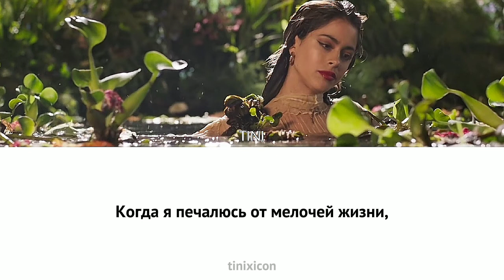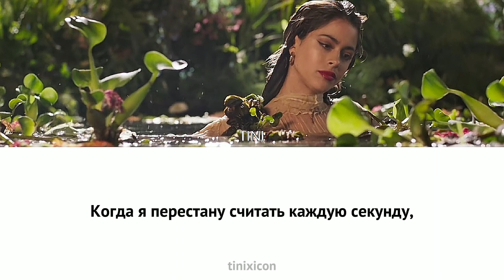TINI - Te Olvidaré (Color Coded + перевод на русский)